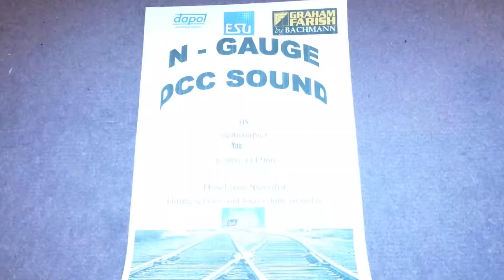Delticnapier n gauge dcc sound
Silver skip completed..